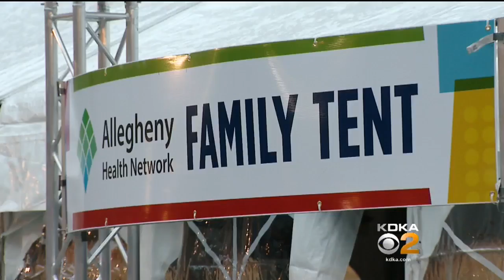First Night Planners Prepared For Possible Medical Emergencies, Security Needs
Paramedics and EMTs will be on hand at Pittsburgh's First Night to help with any health-related issues and as with any event with big crowds, police will be there to help with security; KDKA's David Highfield reports.